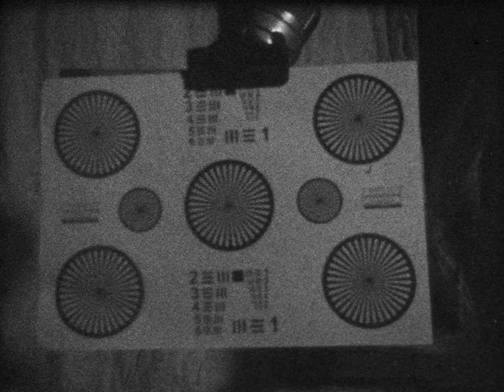Тестовая пленка Свема ОЧ-45 1991 года